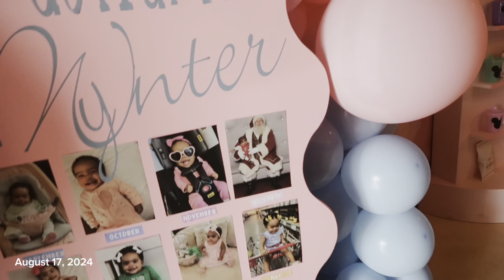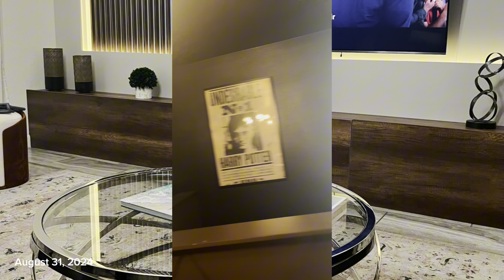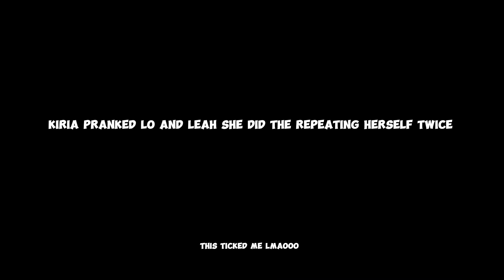48 HOURS in Jacksonville & Orlando | Birthday’s Celebration + Fun Spot Orlando + Airbnb Tour & More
Wassup My Shay Bae’s 👋🏾 Chile the hiatus’s are honestly at in all time high imma get it together one day I promise lol 😃Hopefully y’all like the video and Don’t Forget To Like, Comment and Subscribe!

Follow me for Daily Content ⤵️⤵️⤵️